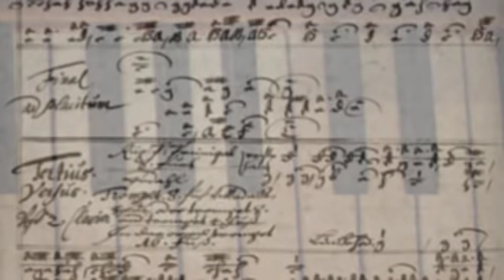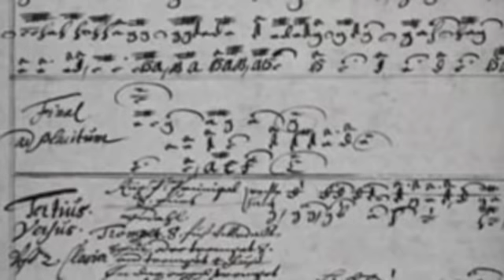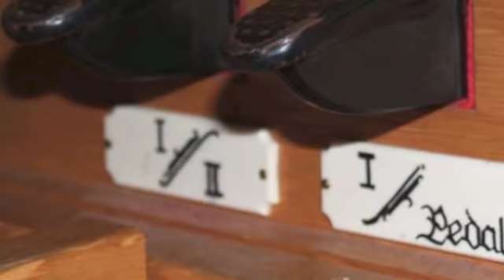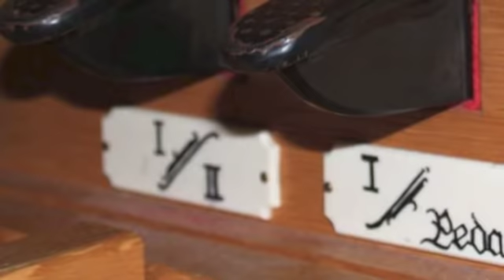Guy Whatley plays Es Ist Das Heil by Mattias Weckmann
Dr. Guy R. Whatley playing Es Ist Das Heil uns Kommer Her by Matthias Weckmann on the Paul Fritts organ at Arizona State University. This verse exploits the famous "zinck registration" where the solo reed is heard in the right hand, and also at the 2 foot pitch in the pedal, along with the low pedal foundations. This helps bring out the cannon between the parts. This is the most elaborate of seven variations, I have posted the entire composition elsewhere.